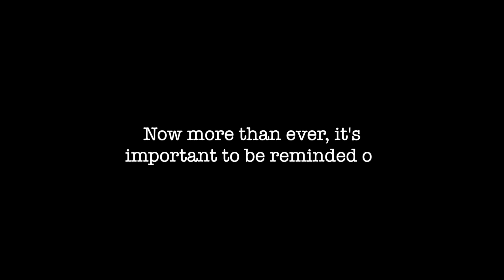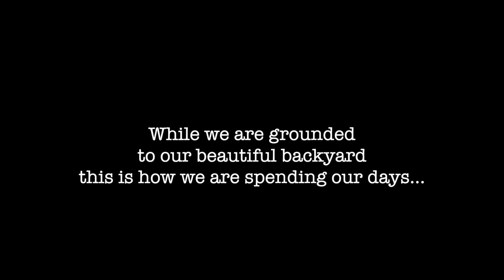STAY HOME, STAY HEALTHY ORDER in Washington State - A real-time update from JC Journey 2020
For a minimum of the next two weeks, we are under a mandatory "stay home, stay healthy" order in the  State of Washington. While we are grounded
to our beautiful backyard, this is how we are spending our days...

We are determined to keep our content Virus Free. We are focused on doing social good while we do our part to "flatten the curve"

Our thoughts continue to be with you during this challenging time. Our thoughts continue to be with you during this challenging time.

We strive to continue providing a quality experience, with a relaxing, escape into nature. Now more than ever, it's important to be reminded of the goodness in the world.

For now, our wanders are limited to our backyard. But we also have a large library of unreleased videos to share so it's likely you won't even notice a difference.

We are looking forward to a healthy future and the days ahead
when we will WANDER once again.

Please join us, Do Your Part to Flatten the Curve. Stay Home.
-Jody & Chris

👉  About Us!

We are adventure-seeking, bird watching, empty-nesters, and travel in a 15' Escape Fiberglass Trailer, around the Pacific Northwest as weekend warriors!  Not familiar with the Escape Trailer? It's similar to Scamp, Casita, Bigfoot, Burro, Boler, Trillium, Oliver, & Parkliner.

Until next time friend,
🐾 Wander Often, Wonder Always,
-jcjourney